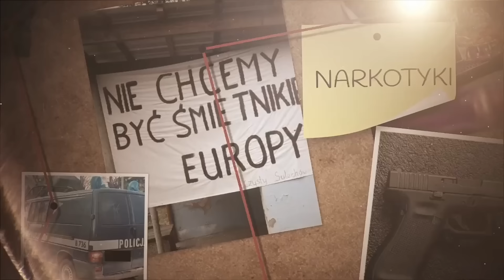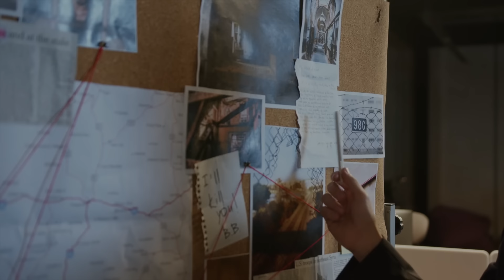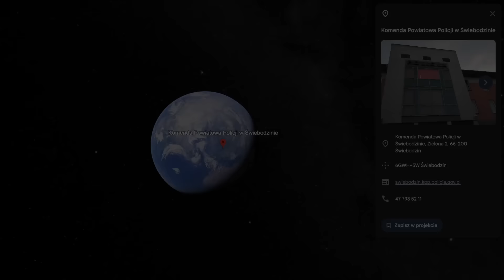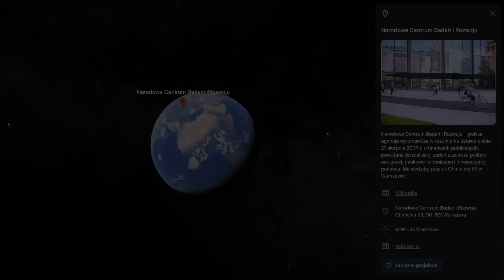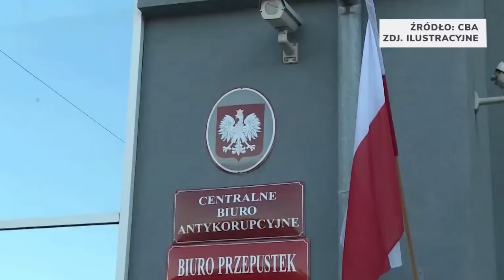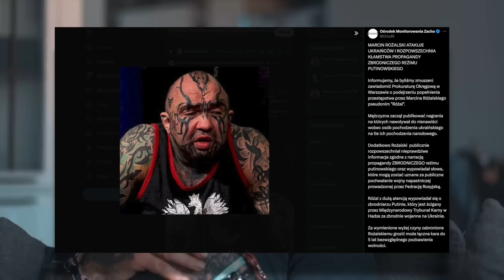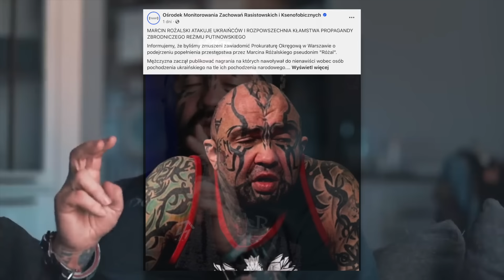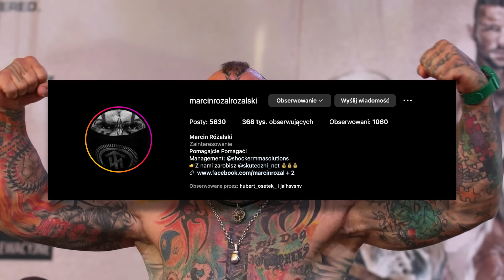SŁYNNY ZAWODNIK MMA OSTRO O UKRAIŃCACH!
W świetle poważnych zarzutów dotyczących działań Marcina Różalskiego, znany także jako „Różal", Ośrodek Monitorowania Zachowań Rasistowskich i Ksenofobicznych podjął decyzję o złożeniu oficjalnego zawiadomienia do Prokuratury Okręgowej w Warszawie. Mężczyzna ten znalazł się w centrum kontrowersji z powodu publikacji nagrań, na których wyrażał swoją opinie na różne tematy.

0:00 - WSTĘP
0:20 - UCIEKAŁ PRZED POLICJĄ NA KONIU (NAGRANIE)
2:26 - MARTWY NOWORODEK W SORTOWNI ODPADÓW
4:22 - ŚMIERTELNE ZATRUCIE MIĘSEM (NOWE FAKTY)
7:02 - POLICYJNY POŚCIG ZA PIRATEM DROGOWYM
9:39 - CBŚP ZATRZYMUJE BYŁEGO PREZESA NCBR
12:00 - SŁYNNY ZAWODNIK MMA OSTRO O UKRAIŃCACH